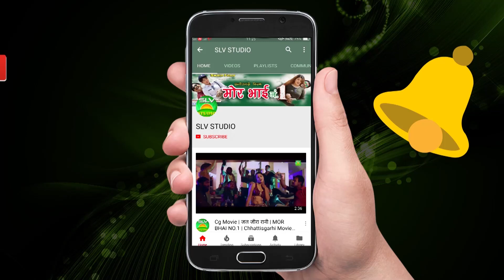CG VIDEO || Pyar Hoge Re Mola प्यार होगे रे मोला | Chhattisgarhi Song || HD Video 2018 ||SLV STUDIO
SONG -   प्यार होगे रे मोला

Singer - ओम प्रकाश निषाद

ARTIST- Sonu  , Santoshi
CAMERAMEN-HIMANSHU VERMA
PRODUCER - SOHAN LAL VERMA
DIRECTOR- SOHAN LALVERMA
graphics - HIMANSHU VERMA
EDITOR - SOHAN LAL  VERMA

Musician - KAILASH MANDALE
Recording - SLV STUDIO,CHAKARBHATA BILASPUR (C.G)
Recordist -PRADEEP JAISWAL
Audio Mastring - SOHAN LAL VERMA
Post Production - SLV STUDIO,CHAKARBHATA BILASPUR (C.G)
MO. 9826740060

MUSIC ON ; SLV STUDIO
BY SOHAN LAL VERMA VARD NO.-11,CHAKARBHATA,
DIST.-BILASPUR.
STATE-CHHATTISGARH
INDIA.
MO.9826740060

NEW CG SONG,SUPERHIT CG SONG,BEST CG SONG,
छत्तीसगढ़ी सांग,गाना,लोकगीत ,सुआ,करमा गीत,स्कूल डांस,डांस डांस,
FOLK GEET,LOK GEET,SLV STUDIO,SLV